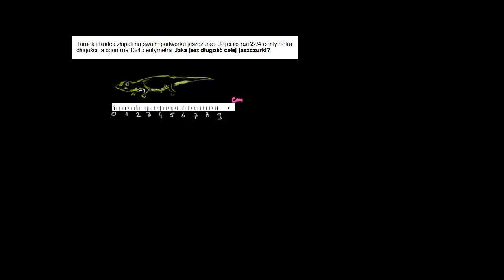Jaszczurka a dodawanie ułamków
How long is this lizard?